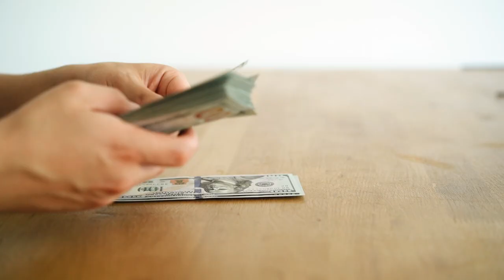МЕТАВСЕЛЕННАЯ WEB 3 Вместе с Play TO Earn Играми и социальными сетями/Atlantis World Обзор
2) Копия булл икс, говорят не отличается, тоже попробуй, чисто дизайн отличается, мне больше булл икс, но я пробовал оба

4) Тут просто, удобно покупать с телефона, прям вайбик, иметь на готове стоит

5) Бонк бот, крутой старичок, кто понял, тот понял

7) Маестро также как Троян, очень удобно флипать в дороге с телефона

9) Блум Солана, окей новичок ничего не могу сказать

13) База если торгуете Трон лучше нет, это Bull X это фирма

17) Nfd на Base
Телеграм каналы:
ЧАТ ИГР на NEAR)